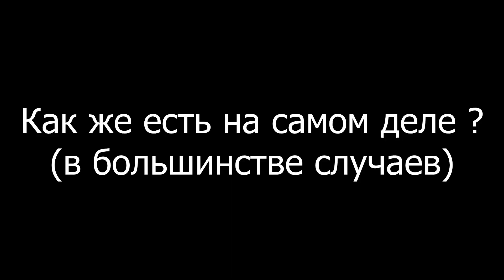Что многие думают про Лондон? Как же есть на самом деле (в большинстве случаев) ?!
HIORERA TV - это канал, Бондаренко Александра,
который снимает  видео на разнообразную тематику:
(Моя жизнь,  дегустации, экскурсии,  спорт, посещение спортивных соревнований, природа, покупки, тесты, эксперименты, жизнь в Англии/Лондоне, путешествия, работа за границей, развлекательный контент, разное).

        UK BANK
        SORT CODE     20 71 03
        ACC NUMBER    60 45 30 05

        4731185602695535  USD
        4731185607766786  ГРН